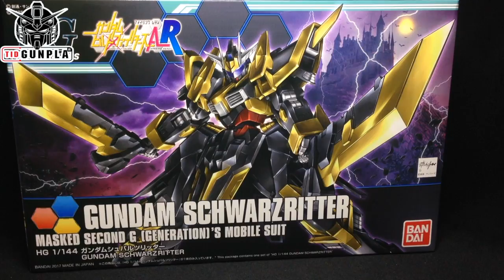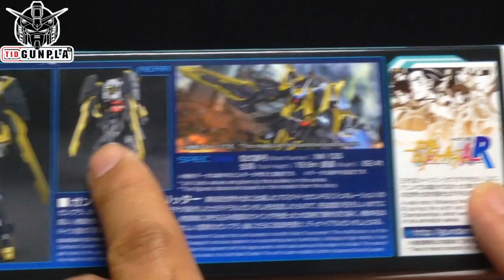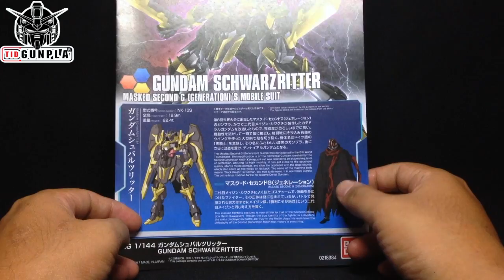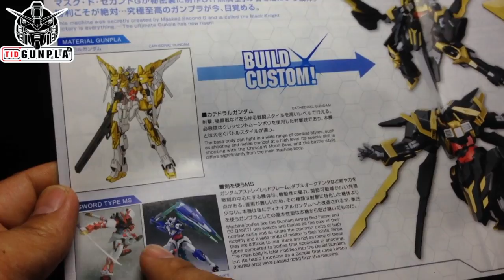[UNBOXING] 1/144 GUNDAM SCHWARZRITTER By Tid-Gunpla [Thai/ไทย]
[UNBOXING] 1/144 GUNDAM SCHWARZRITTER
วางขายเดือน 05/2017
ราคา 2,000  เยน